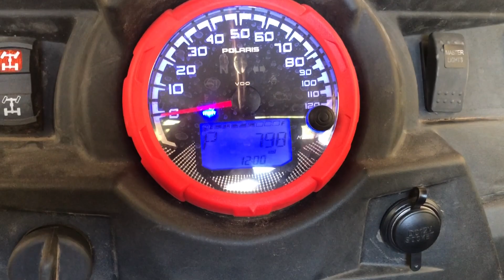Polaris- Reverse Plate Demo Video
Here is a short video demonstrating our reverse switch on a Polaris RZR. Works with 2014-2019 RZR Turbo and Non Turbo. The Reverse Plate is mounting off 2 stock mount points. In line 10 amp fuse, 1 power supply cable and 1 wire to turn On your reverse light